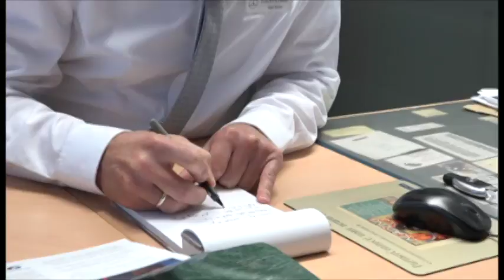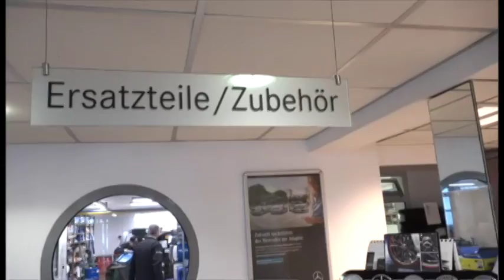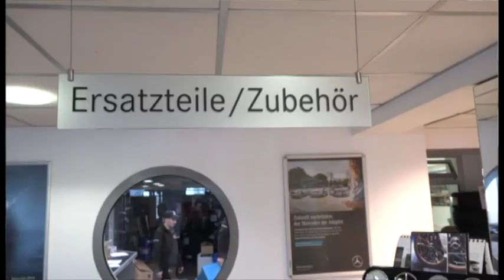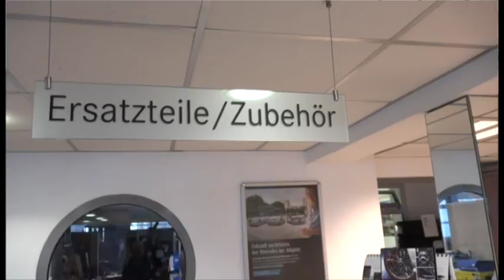Berufliche Inklusion durch Außenarbeitsplatz bei Knauer & Liebau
Jeder Mensch hat Stärken und Schwächen. Wir im St. Lukas-Heim und in den Caritas-Werkstätten schauen nicht so sehr auf die Schwächen, sondern auf die Stärken, also auf die Talente, die jeder Mensch hat. Um vielen Menschen mit Förderbedarf die Teilhabe am gesellschaftlichen Leben durch Arbeit zu ermöglichen, helfen wir, Beschäftigte der Caritas-Werkstätten mit Außenarbeitsplätzen besser gesellschaftlich zu integrieren. Inzwischen haben wir schon viele Partner. Einer davon ist die Firma Knauer & Liebau aus Papenburg. Mehr seht ihr im Video.